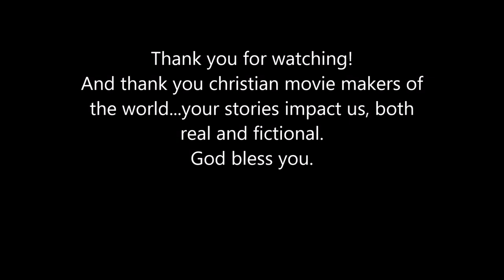Christian Film Tribute- It Is Well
This is another video I started working on about a year back and decided it needed work and completion before being uploaded. Watching it today, there are still a few unintentional subtle editing mess ups of quick shots of something following a clip in the video which I had really tried to avoid and thought I did avoid when I first watched the video after finally finishing it. But I am still proud of this video and I dedicate to all christian movie makers, specifically PureFlix and the Kendrick brothers who made most of the films represented here. I neglected to put in anything from "War Room" which is actually one of my favorite movies of all time and I don't know how it slipped my mind to be put in this video, but it will be noticed in future ones.
Song: "It Is Well" by Kutless